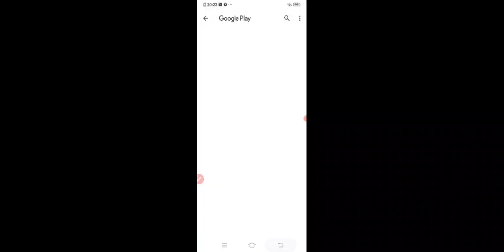worst vehicles in hill climb racing 1